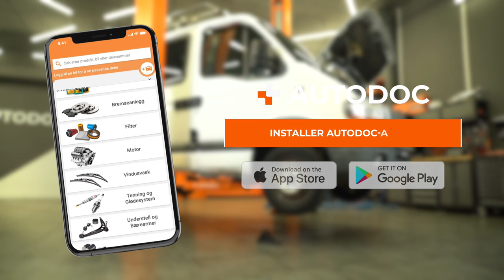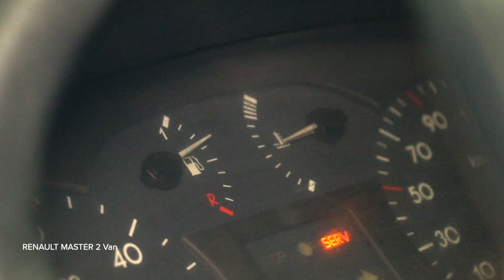Slik bytter du radiator, kjølevæske og utjevningsbeholder til kjølemiddel på en RENAULT MASTER 2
Slik bytter du radiator, kjølevæske og utjevningsbeholder til kjølemiddel på en Varebilen RENAULT MASTER 2 2.2 Van 2000–og frem til nå [AUTODOC-VIDEOVEILEDNINGER]

⚡ Alle videoer og PDF-veiledninger om utskifting av deler til RENAULT MASTER 2: Last ned og se dem på AUTODOC CLUB

00:00 — RENAULT MASTER 2 KASTEN – Motorradiator, kjølevæske og ekspansjonstank: trinn-for-trinn veiledning for utskifting
00:14 — Jekk eller hev opp bilen
04:33 — Fjern radiatoren
04:42 — Monter den nye radiatoren.
10:08 — Hell kjølevæske på kjølevæsketanken

Motorradiator, kjølevæske og ekspansjonstank til kjøretøyet RENAULT Master II Minibus (Year of Construction 03.1998–...) / RENAULT Trafic II Minibus (JL) (Year of Construction 03.2001–...) / RENAULT Trafic II Van (FL) (Year of Construction 03.2001–...) bør som regel erstattes i én og samme prosedyre. Det er imidlertid noen små forskjeller, på grunn av spesifikke egenskaper ved kjøretøyets design.